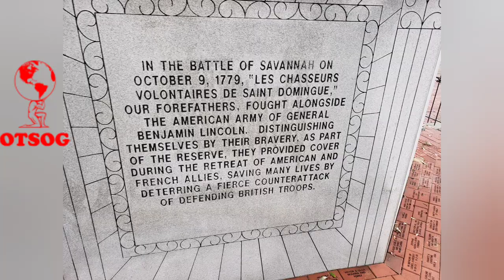How Haiti Shook Up The World | Baba Olusegun Williams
Baba Olusegun Williams explains how Haiti not only gained its independence in 1804, several divisions of Haitian soldiers helped White nations win battles they were engaged in. In 1779, over 500 Haitian volunteer soldiers sailed to Savannah, GA to help the US fight.

to download our African history curriculum app

Connect on LinkedIn: Joseph Ward